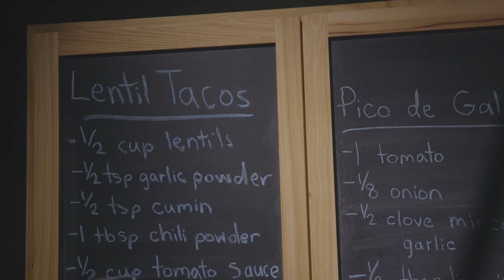Deb's Story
Since she retired six years ago, Deb Holsapple has been a volunteer nutrition ambassador at Second Harvest Inland Northwest, a member of the Feeding America network in Spokane, Washington.

But, she was actually an ambassador for good nutrition and the importance of healthy produce for years before becoming a volunteer.

“I’ve had a garden that has provided my family with our fresh fruit and vegetables for probably the last 30 years,” Deb said. “And, I always attribute that my daughter likes broccoli to the fact that she was always in the garden with me, eating raw broccoli.”

As a volunteer nutrition ambassador, Deb supports students who visit the food bank’s hands-on cooking and nutrition education program, The Kitchen at Second Harvest. Like she did with her daughter, Deb helps expose students to food and recipes they might not otherwise have tried.
“[As a volunteer] we help food bank staff with the clients who come in and go through the program. At the same time, we're preparing some kind of meal with them,” she said. “We get everything prepped and we support the clients while they're actually making the meal. I enjoy the role a lot, working with clients to help them learn that cooking can be very simple, and encouraging them and helping build confidence in the kitchen.”

In addition to building confidence, The Kitchen program is a critical way the food bank is teaching neighbors in the Spokane community about nutrition, and food as medicine. Students who take the free classes learn to cook a new, healthy recipe each week in the food bank’s teaching kitchen.

Afterwards, they take home a bag of food with the ingredients for the recipe to make at home. For example, on a recent Thursday, a group of eager students of all ages was learning how to cook lentil tacos.

“Washington as an agricultural area is very rich with a wide variety of fruits and vegetables, and Second Harvest benefits a lot from that through agricultural rescue. So those ingredients are coming to us all the time,” Deb said. “With the lentils, we’re teaching folks about a locally-grown product that you can create a very nutritious meal out of and can be good from a budget perspective.”

Nationally, Feeding America is working to address factors that impact food insecurity, including health and nutrition. In fact, 93 percent of neighbors surveyed in the 2023 Elevating Voices: Insights Report, agreed that “food is medicine,” and said the movement to end hunger must be rooted in improving access to nutritious food choices that meet dietary needs and prevent and manage diet-related diseases.

Programs like Second Harvest’s Kitchen are doing just that. The food bank is working with a local healthcare system on a 12-week nutrition research study to increase neighbors’ access to healthy food choices. Participants with diabetes take cooking classes at the Kitchen, receive weekly diabetes-
appropriate food boxes and then follow up with their healthcare provider afterwards.

“I think it's key to the overall health of the community, because of a lot of our issues are probably due to poor nutrition which leads to disease,” Deb said. “And I have talked with clients through the last six years who have benefited from that improved nutrition. They have reduced their medication on diabetes, they've lost weight, they feel better. I think that is a huge service that Second Harvest is providing. And the teaching kitchen gives us the resources to be able to do that.”